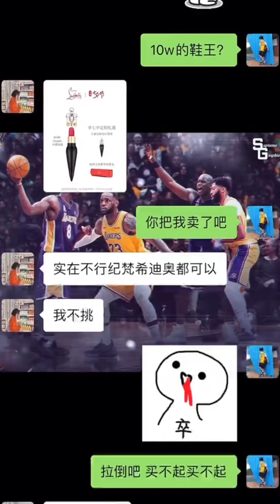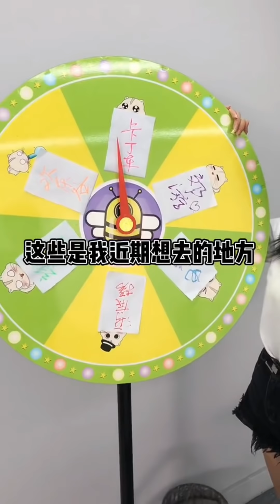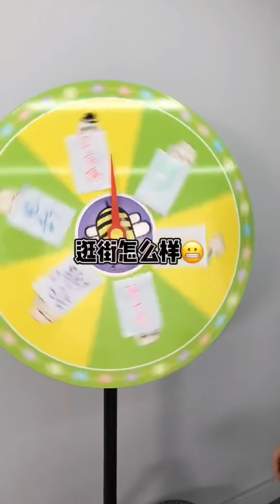【抖音-冰冰】EP-7 我的娃娃亲对象——冰冰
0:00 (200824) - 科比和女朋友哪个重要？
2:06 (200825) - 小手一牵，岁岁年年~祝大家七夕快乐~
4:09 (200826) - 三环十三少上线 滴滴滴~
5:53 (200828) - 凉介凉介 有辆86上山了